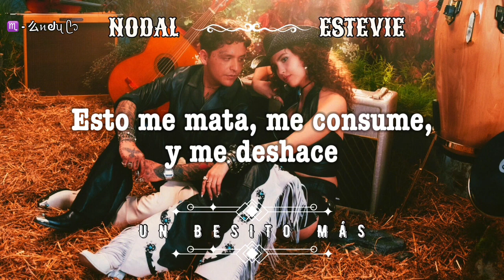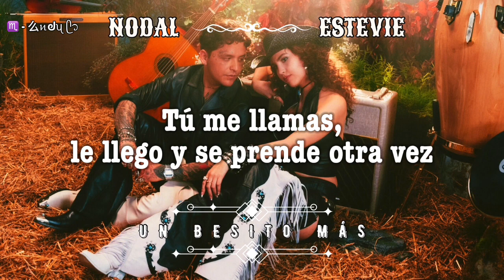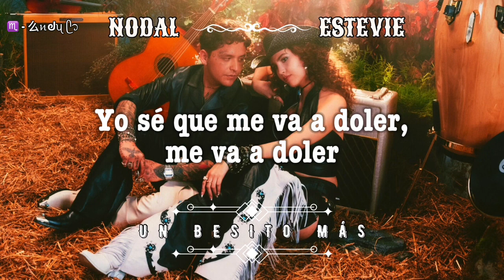♡ 𝐂𝐇𝐑𝐈𝐒𝐓𝐈𝐀𝐍 𝐍𝐎𝐃𝐀𝐋 - 𝐄𝐒𝐓𝐄𝐕𝐈𝐄 ♪ 𝐔𝐍 𝐁𝐄𝐒𝐈𝐓𝐎 𝐌𝐀́𝐒 ♡ 𝐋𝐄𝐓𝐑𝐀